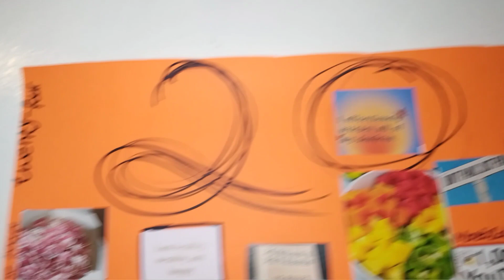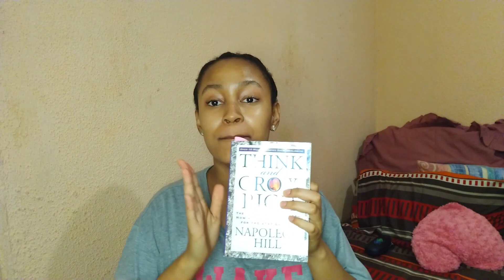*REALISTIC* Productive Night Routine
A productive day ahead starts with a beauty sleep, hence this realistic fulfilling night routine to help you stay in tune and always aware of the goals that needs to be achieved while maintaining a relaxing evening routine before sleep.

About me:
*Age: 19
*Ethnicity: Black South African